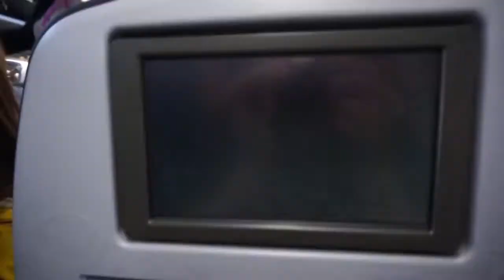Disney World Vlog!!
Hey guys!

For my birthday in December Martin (my Fiancé) surprised me with a 3 day trip to Disney World! It has always been a dream of mine to go to Disney World since I was little so this was such an incredible gift. We had the most magical time ever and just so much fun. I definitely wanted to make sure I documented as much of it as possible, while still LIVING the experience. I apologize for the shakiness of the video, I'm still getting used to the whole Vlogging thing so bear with me!

Hope you guys enjoy, look out for  a sister tag next video with my sister! xoxo

Where else to find me:
S N A P C H A T: kaylagirl25